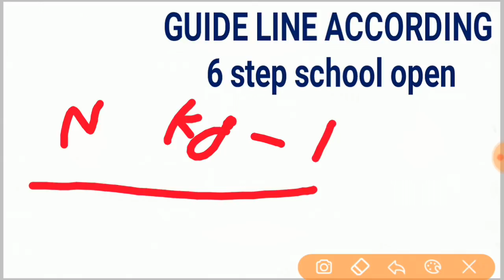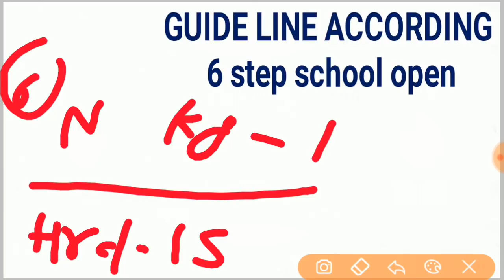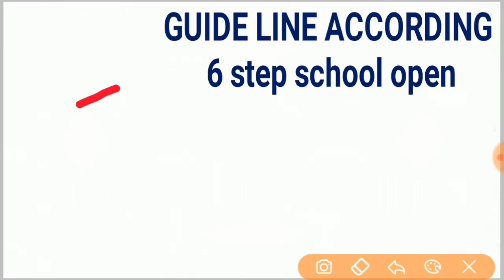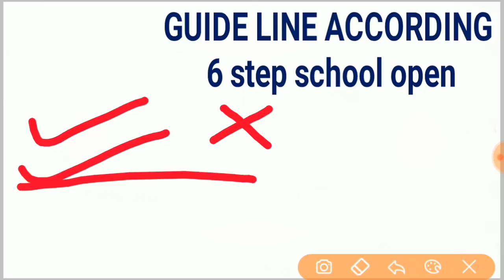Mp school Open 2020-2021 | 1st से 12th class तक इस तरह खुलेंगे स्कूल |syllabus कम और सरल होगा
Mp school Open 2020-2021 | 1st  से 12th class तक इस तरह खुलेंगे स्कूल |syllabus कम और सरल होगा | latest

Dosto aaj ki iss video main hum aapko jankari denge ki aapka is saal 1th se 12th tk school kis tarah open hogne yeh sari kuch jankari iss video main di gai hai

Topic cover.

1 mp board 11th class syllabus 2020
2 mp board 9th syllabus 2020
3 mp board syllabus 2021
4 Madhya Pradesh 9th to 12th syllabus
5 mp 1st to 8th class syllabus

6 mp board board result 2020
7 Mp school open kab honge